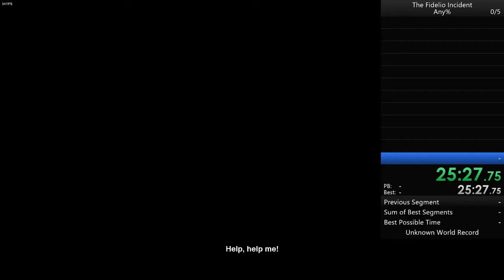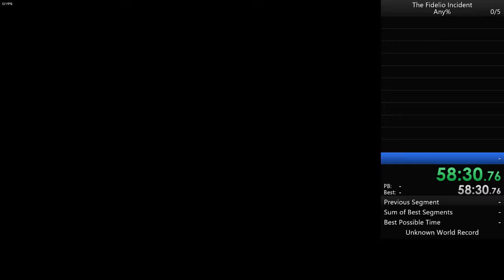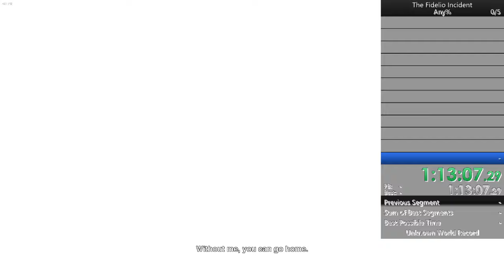The Fidelio Incident Speedrun 1:13:13.57